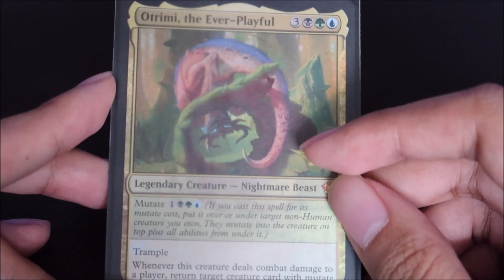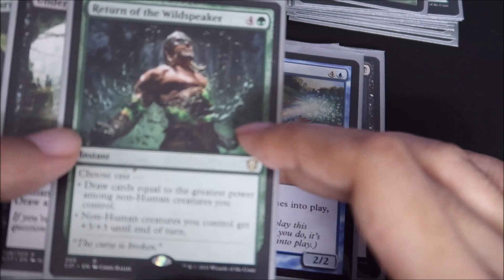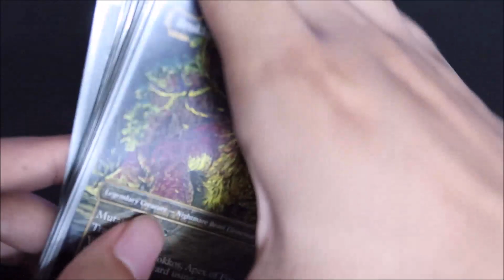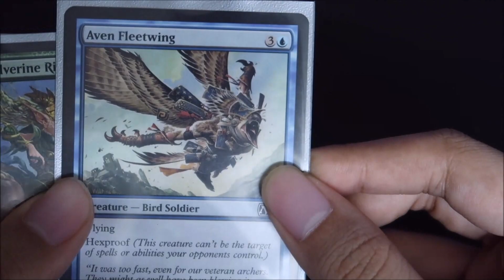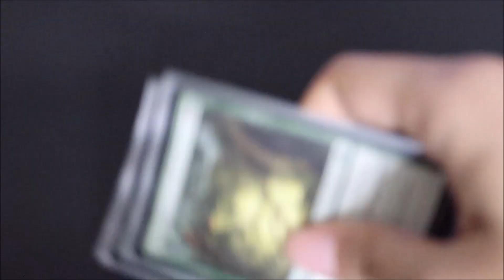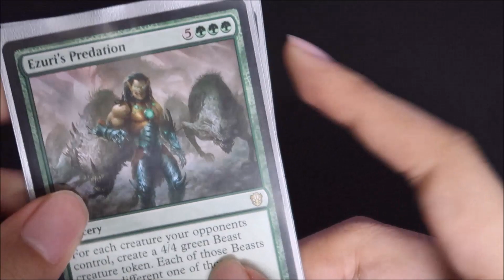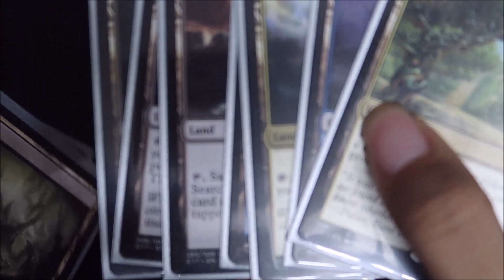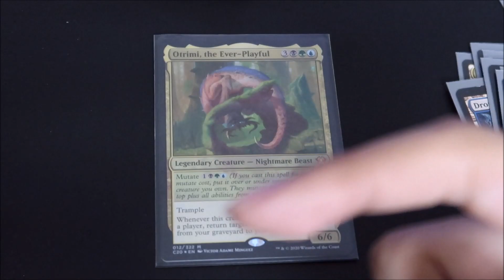Ortimi Budget Timmy Build-ish